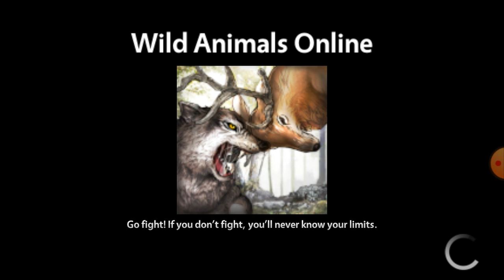Doom is a girl he's actually lying it's a girl